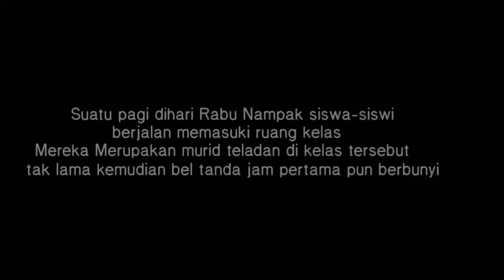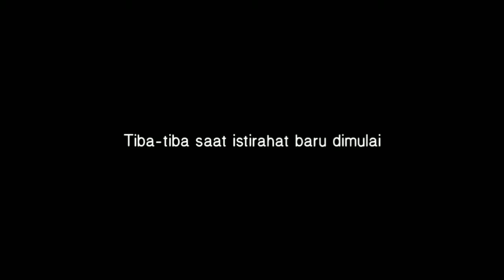Penghianatan Kepada Teman - SMP N 3 BALIKPAPAN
Assalamualaikum Wr.Wb
SMP NEGERI 3 BALIKPAPAN  berTema Pendidikan yang berjudul Penghianatan Kepada Teman.

Yang beranggotakan:
1. Alief Maulana Ibrahim
2. Muhammad Afzal Fazil
3. Patimah
4. Rachmatul Azzahra Ayu Pramutri
5. Syifa Awliya Sya'wanah

Mohon maaf jika videonya kurang berkenan/tidak bagus mohon di maafkan sekali lagi

Wassalamu'alaikum Wr.Wb